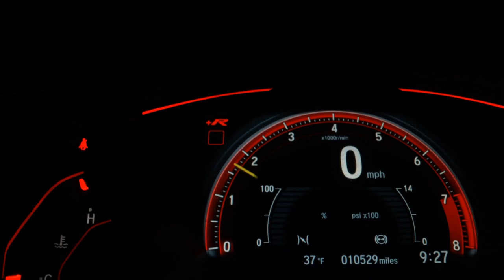VOLKSWAGEN SAVEIRO - 2013 - Bauru/SP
LONA MARITIMA, MANUAL DO PROPRIETARIO

Dados do Veículo
Veículo: VOLKSWAGEN / SAVEIRO 1.6 MI CS 8V G.V
Ano: 2013/2013
Combustível: FLEX
Portas: 2 PORTAS
Câmbio: Manual
Cor: BRANCA
KM: 158.767

✅ Ar Condicionado
✅ Capota Marítima
✅ Direção Hidráulica